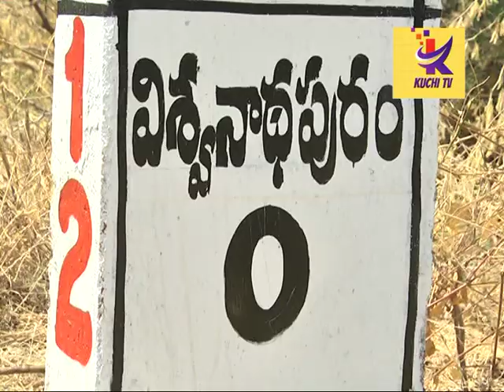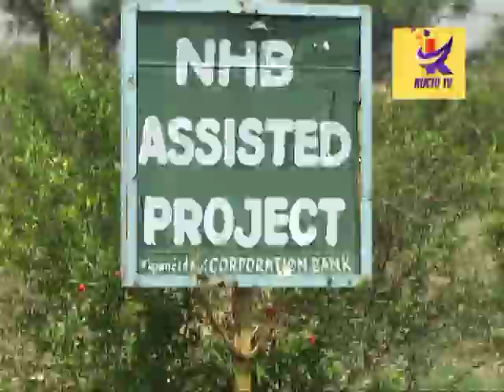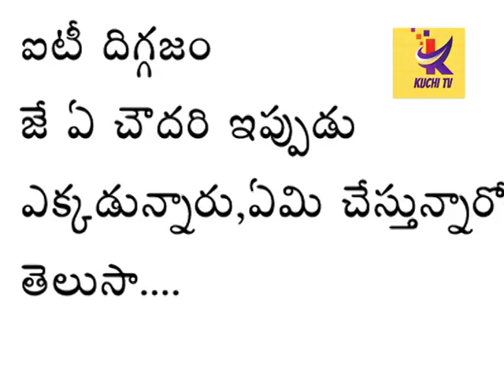ఐటీ దిగ్గజం జేఏ చౌదరి ఇప్పుడెక్కడ?